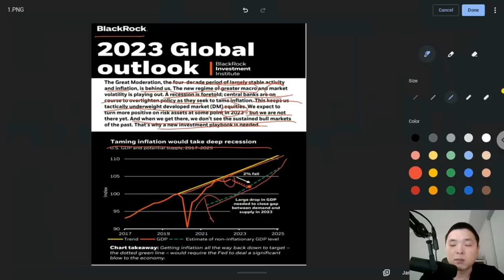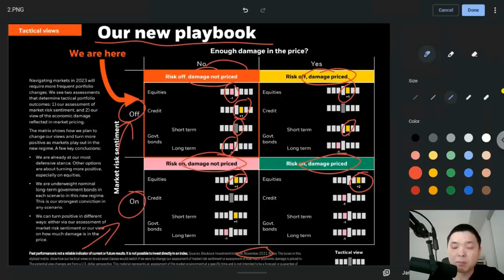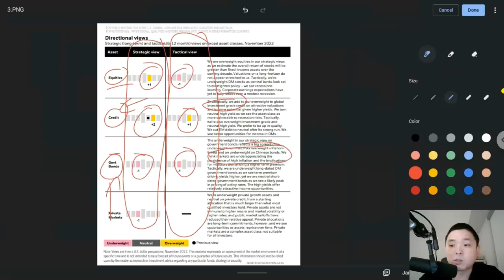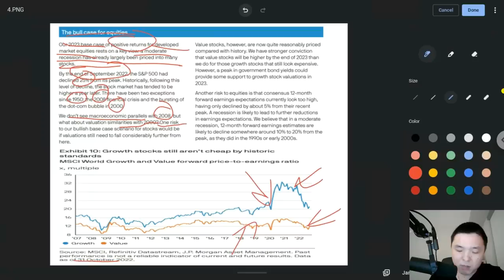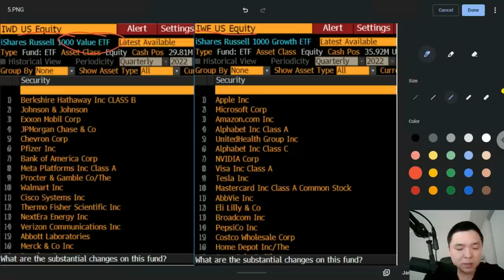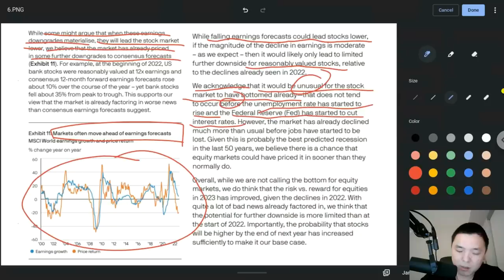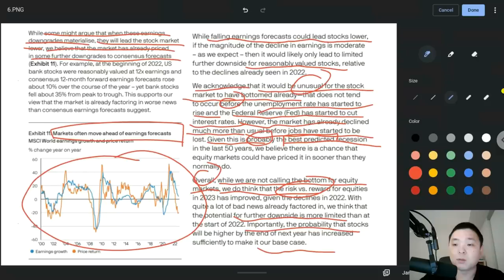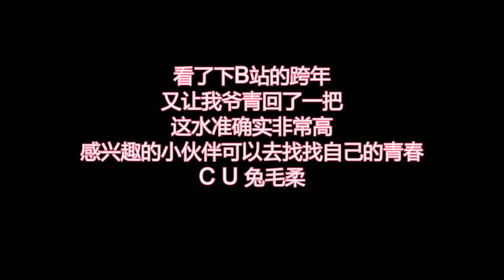✨【投资TALK君】2023美股展望（上）：贝莱德（还未见底）VS 摩根大通（已经见底）20230101期✨美股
最高20股！截止到2023年1月31日
开户送1股赠股,+美股LV2行情
2入金$100送4股赠股，价值高达$2000
3. 入金$1000再送10股赠股，每股价值高达$2000
0佣金交易美股，免费深度摆盘，50万美金资产保险，一个账户交易美港股，中文客服

开户立享（可Singpass一键开户）40新币代金券
首次入金福利：
入金2700新币及以上抽取，免费送1股股票，最高可得APPLE股票*！
入金任意金额送$10美金现金券
投资CASH PLUS 享受最高20新币返现

【入1000送110澳币】活动持续到12/31
-任意入金送20澳币
-入金达1000澳币送90 澳币

1. 港股證券買賣一世免佣
2. 騰訊股票2股 (00700)
3. 90天固定7%年化收益券（價值HKD517）